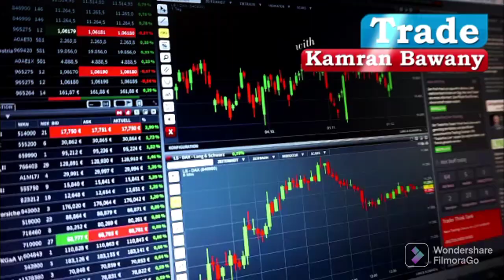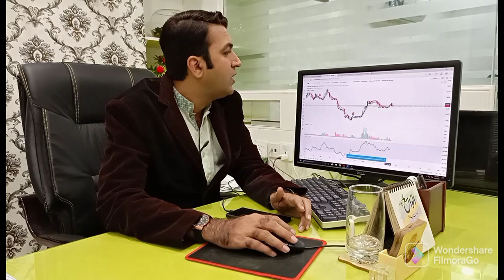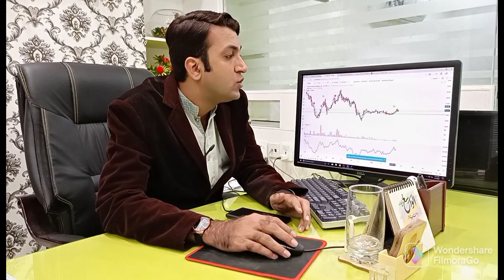KSE-100 Index | SPECIAL Stocks Tips For Monday | Short & Long Graph | Accumulate On dip | Stopper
Account Opening  Department :

Hamza Raza
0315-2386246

Muhammad Mustafa
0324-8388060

Muhammad Farhan
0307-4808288